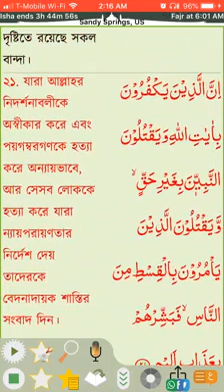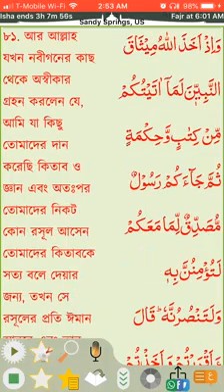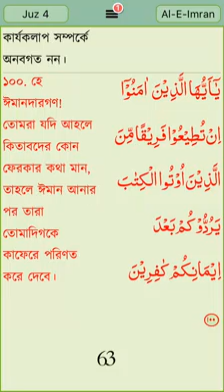Surah-003 Al-Imran (The House of Imran) Mobile Recitation First 100 Verses Verse 001 to 100